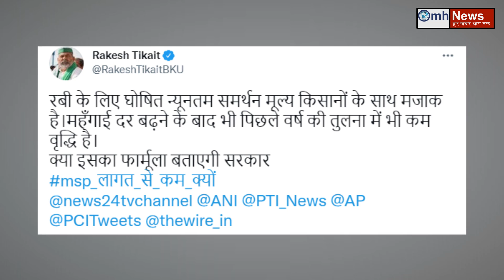PM Modi's big reply to Rakesh Tikait !